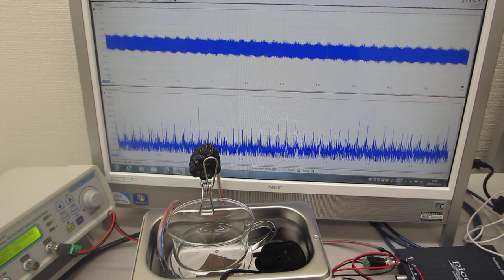超音波システム（音圧測定解析、発振制御）を利用した、超音波洗浄器実験